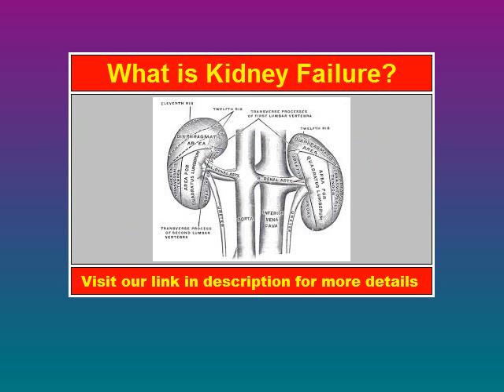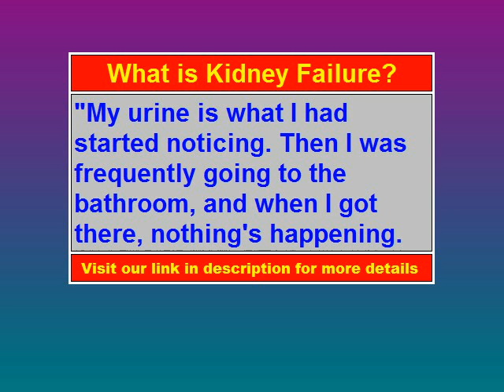What is Kidney Failure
Kidney failure (also called renal failure) is a term used to describe when a person's kidneys stop working properly, or fail. Renal failure can be divided into two categories: chronic renal failure, and acute renal failure.

Chronic renal failure develops slowly, and there are not many noticeable symptoms at first. Its presence can be an indication of other diseases, such as IgA nephritis, glomerulonephritis, chronic pyelonephritis, and urinary retention. Chronic renal failure will eventually develop into end-stage renal failure if it is left untreated. End-stage renal failure can only be treated with dialysis or a kidney transplant What is Kidney Failure.
Acute renal failure develops in a short time, and symptoms are more noticeable. Symptoms include production of less urine, changes in body water levels, and irregularities in electrolyte levels. The cause of acute renal failure needs to be found quickly, and dialysis is often needed while that is being found.
It is possible to have acute renal failure on top of chronic renal failure. This is called acute-on-chronic renal failure What is Kidney Failure.